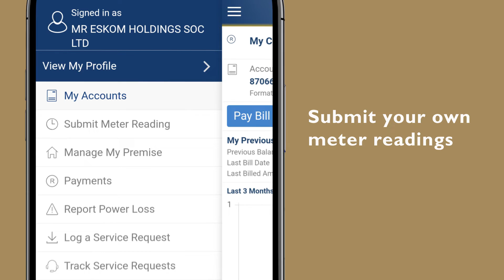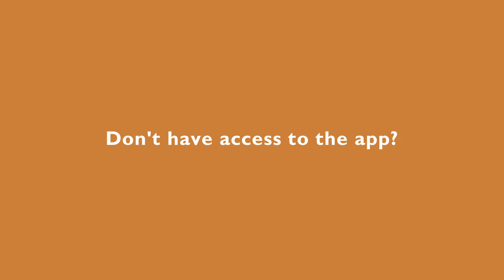Product Explainer - In store video by Modic global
A product explainer video is a short animated video created to demonstrate product functionality and purpose within several minutes. It helps showcase your product's value to customers.